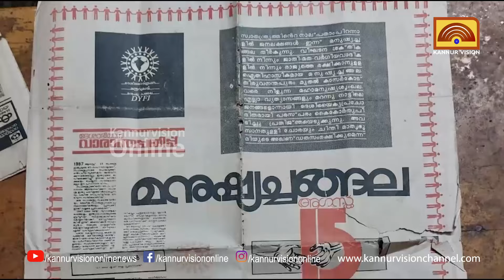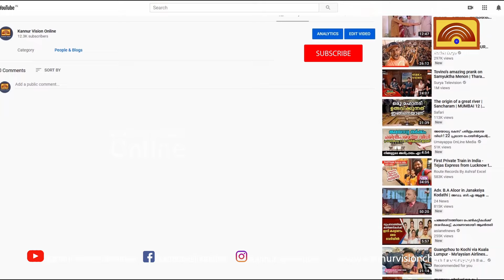ലക്ഷങ്ങൾ അണിചേർന്ന് ഡിവൈഎഫ്ഐ മനുഷ്യചങ്ങല.